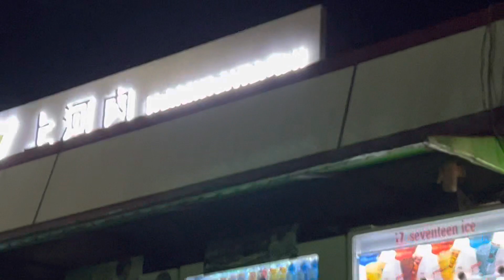上河内PA. 2022/11/04